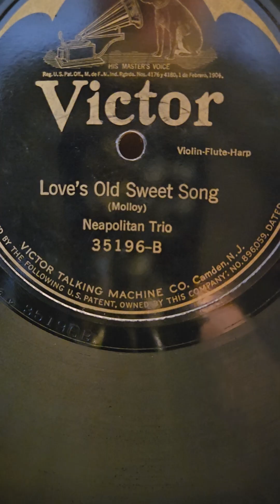Love's Old Sweet Song - Neapolitan Trio Victor Records #35196 1911